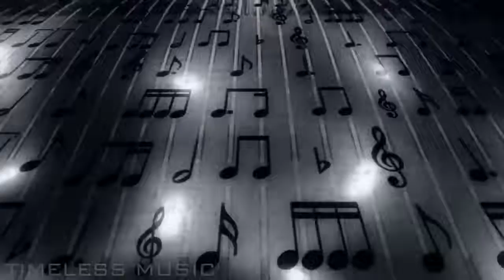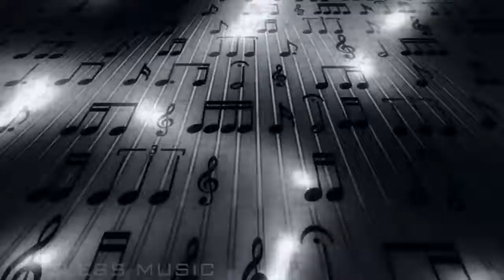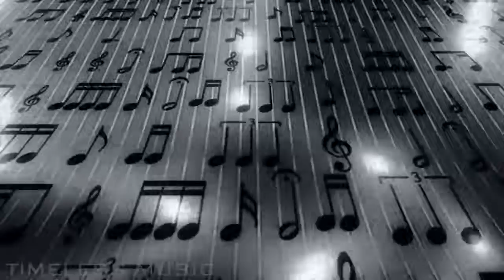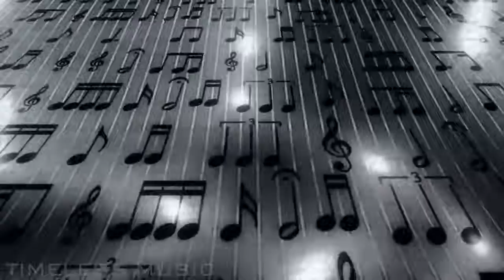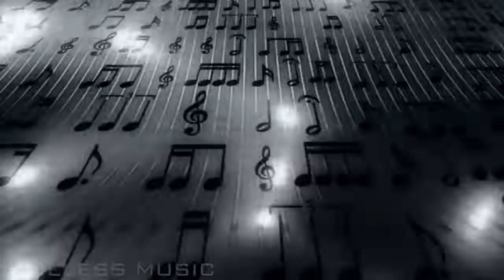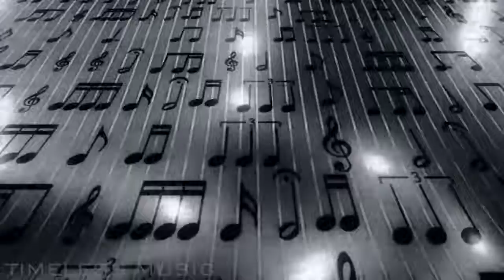Golden Oldies Greatest Hits 🎙 60s Music Hits 70s Music Hits 🎶 Oldies But Goodies Playlist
Greatest Hits 1960s Oldies But Goodies Of All Time - Legendary Hits Of All Time 1960s Music
In this video I wanted to bring old songs, these songs are extremely nostalgic and bring out various feelings. I hope you like it, I worked hard to choose the best songs, to create a very pleasant vibe for all of you! :)

Greatest Hits 1960s  :
Oldies But Goodies :
TRACK LIST